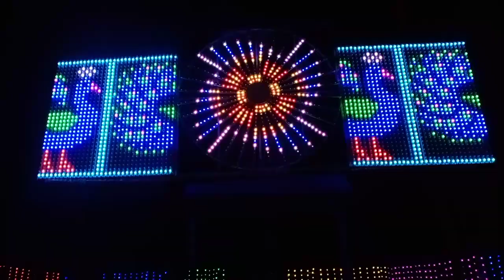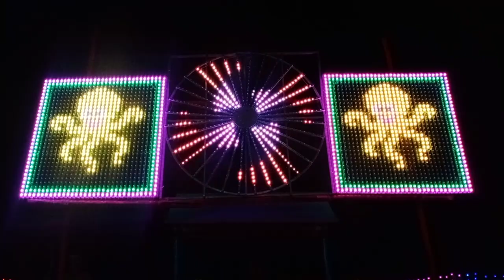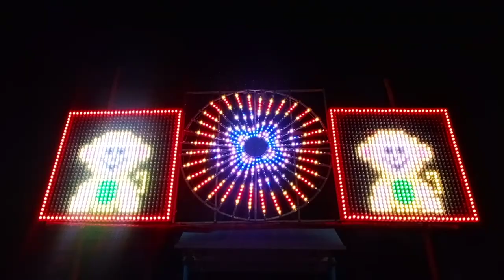4*4 design work and pixel programming avalabile and 16*48 led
All pixel bored work and Anuminiyam frame work and pixel programming 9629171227,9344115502